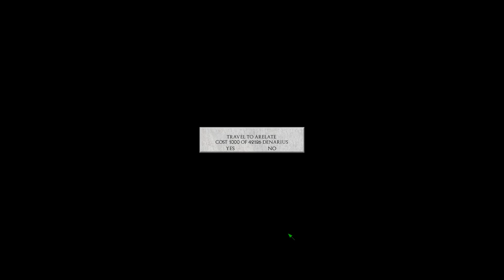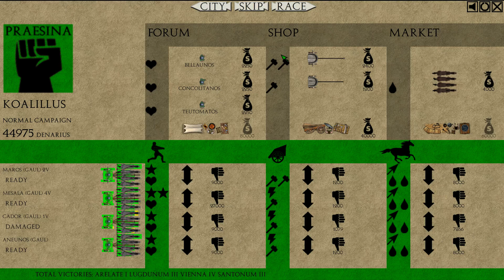QVADRIGA - Campaña equipo KOALILLUS #6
Hacemos unas cuantas carreras más en el circo actual y saltaremos a Arelate de IV categoría, donde la rapidez se impone por encima de todo, siendo muy importante disponer de caballos rápidos y carros menos pesados.

La táctica para ganar vuelve a cambiar.